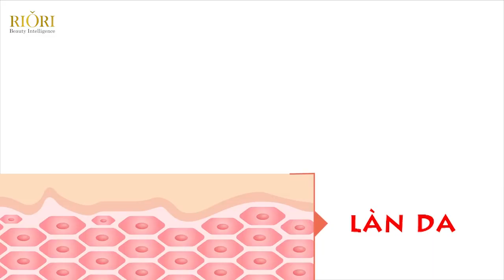[RIORI VIETNAM] REVIEW MỸ PHẨM HÀN QUỐC - NHỮNG ĐIỀU BẠN CHƯA BIẾT VỀ KEM CHỐNG NẮNG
Thông tin chi tiết sản phẩm:
🏢 Địa chỉ: 35 Tôn Đức Thắng, Phường Bến Nghé, Quận 1, TP.HCM
© Bản quyền thuộc về Riori Vietnam
© Copyright by Riori Vietnam ☞ Do not Reup